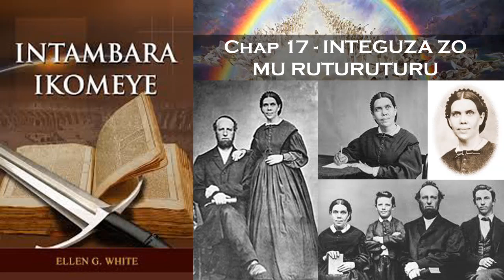Oasis TV ~ INTAMBARA IKOMEYE - Ep. 17 - INTEGUZA ZO MU RUTURUTURU